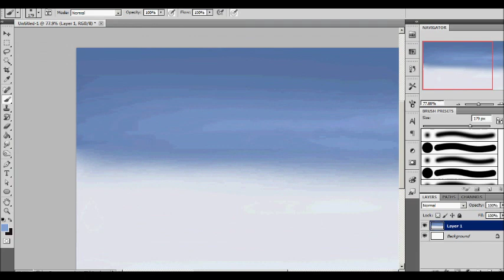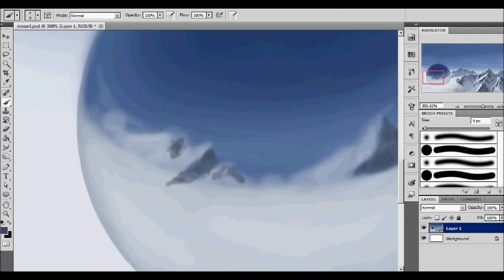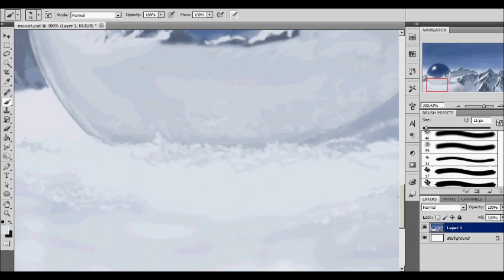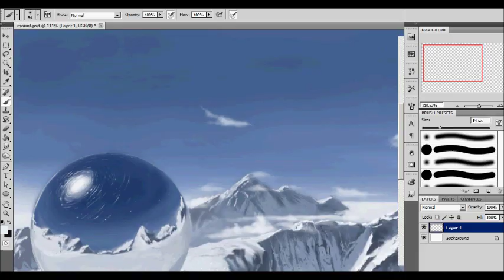How to draw rocky mountains - speed paint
real time: 3 hours
program used: Adobe Photoshop CS
tablet: Genius G-pen M712X